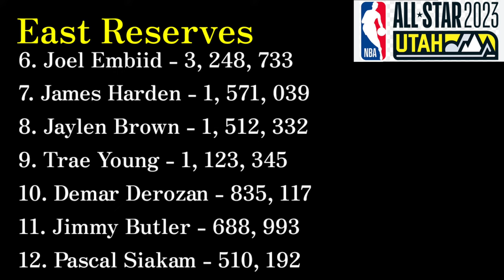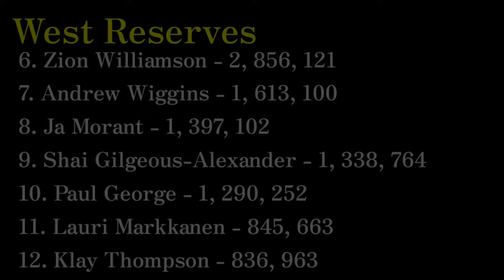Official Nba All Star 2023 Voting Leaders, Salt Lake City, Utah